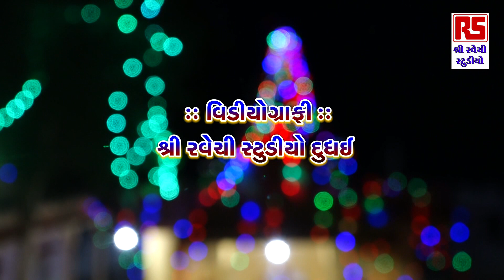Ishwar Bhalani | શ્રી નીલકંઠ મહાદેવ નૂતન મંદિર પ્રાણ પ્રતિષ્ઠા મહોત્સવ નિમિત્તે ભવ્ય સંતવાણી ભાગ 01